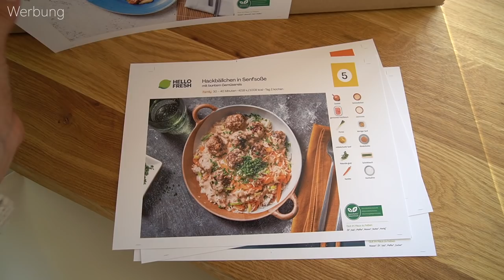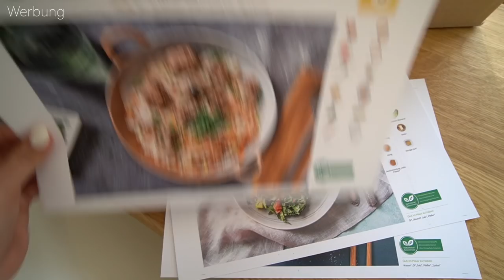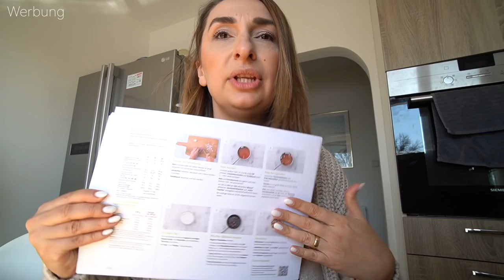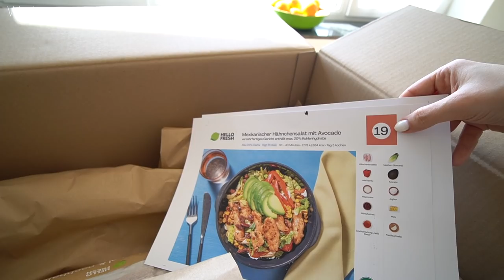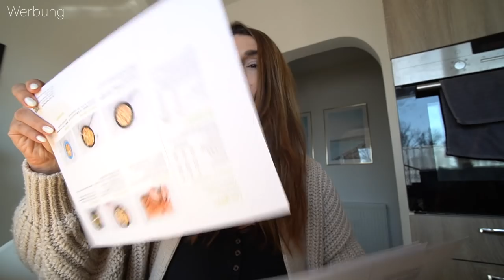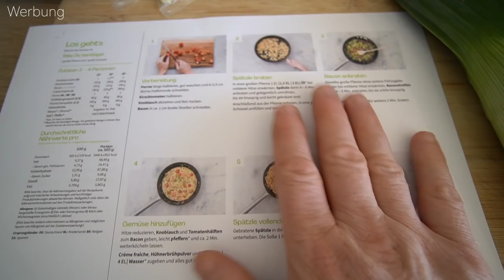Familienalltag von Morgens bis Abends | Kinderarzt Termin | Familie Diamanta 💎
bis zu 80€ auf Deine ersten 4 Boxen von HelloFresh!
Kostenlosen Versand für die 1. Box gibt’s obendrauf dazu.

Das bedeutet: Bei 3 Gerichten für 4 Personen z.B. zahlst Du nur 2,33€ pro Portion!
 Und auch hier bist Du flexibel und kannst den Service von
HelloFresh jederzeit pausieren oder kündigen.
Für die Schweiz sind es bis zu CHF 140.- auf Deine ersten 4 Boxen

✗ Im Video erwähnt & Empfehlungen: